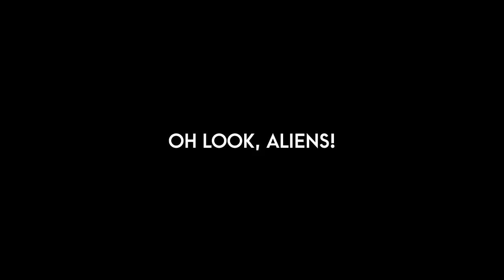Vexento - Oh Look, Aliens!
Ayy lmao!❤️

This is the 7th track of The Silent Miracle, and this was supposed to be the last track of the album. So.. That's it guys. It's over... bye

I'M KIDDING! There is one more track coming up later today! (In a few hours) That will officially be the last track of the Album :D

Thank you so much for stopping by! I will be back in a few hours with the final track!

My music is free to use! Credits somewhere would be very much appreciated :)

You can also find me here!